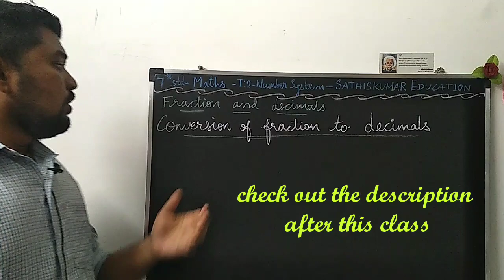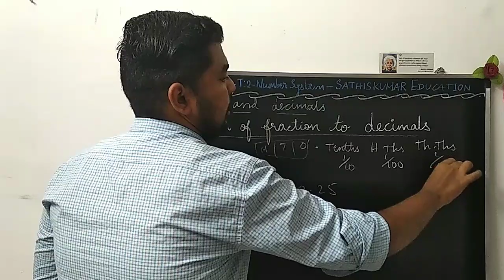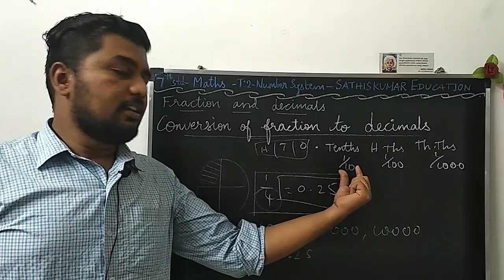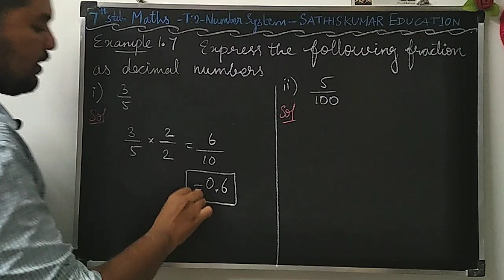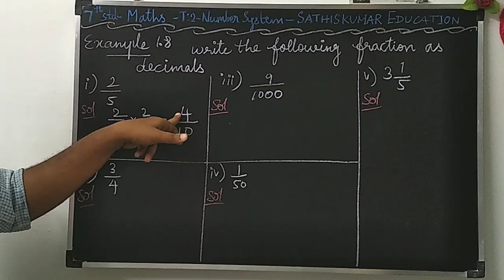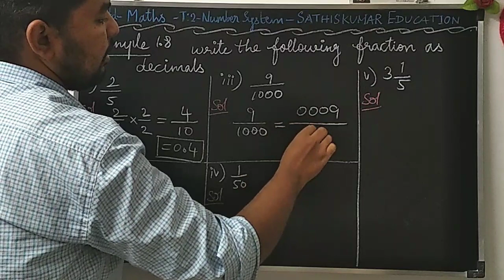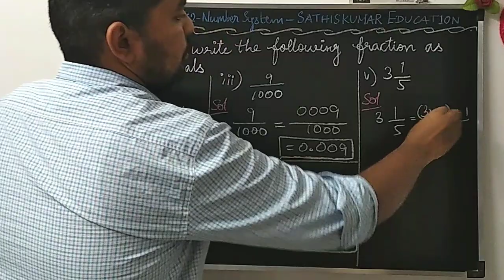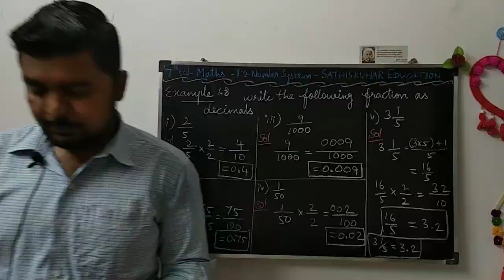7th Std Maths -Term:2 - Ch:1 - Number System - Conversion of Fraction to Decimal & Example 1.7 , 1.8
Standard : 7
Subject : Mathematics
Term : 2
Chapter: 1 - Number System
Topics : Fraction & Decimal

"Conversion of Fraction to Decimal" and Example 1.7 & 1.8

If you want to get all videos from 7th std 1st lesson, then save the below playlist

Link👇🏻

Link👇🏻

If You are interested to read books...?